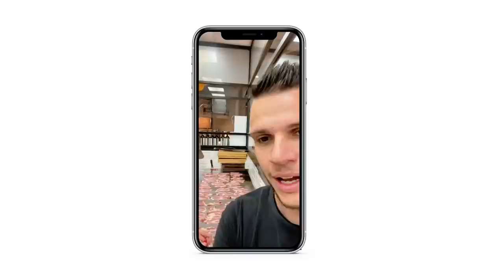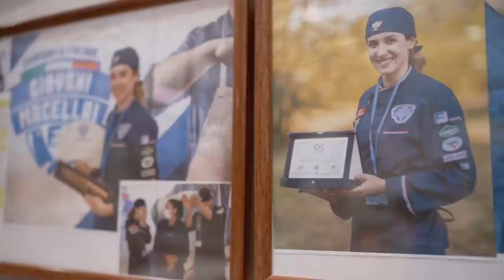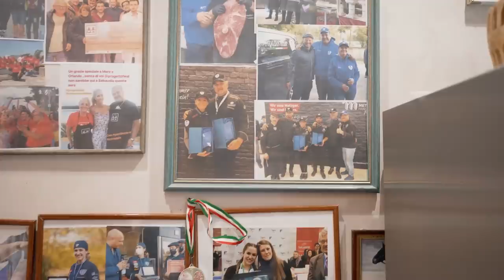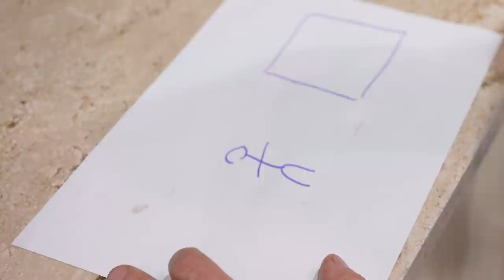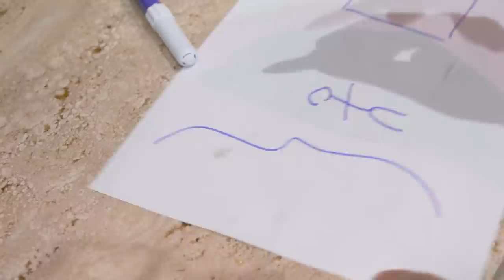🔥BOMBETTE PUGLIESI vs BOMBETTE ROMANE - sfida assurda 😱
Insieme a Orlando di Mario, super macellaio di Sermoneta, abbiamo messo a confronto le bombette pugliesi, prodotto inimitabile e vanto di quella regione, con una variante romana arricchita con un pasta di pancetta.

Ne è venuto fuori un bellissimo confronto molto gustoso e una ricca mangiata